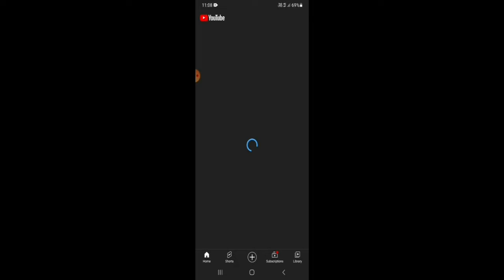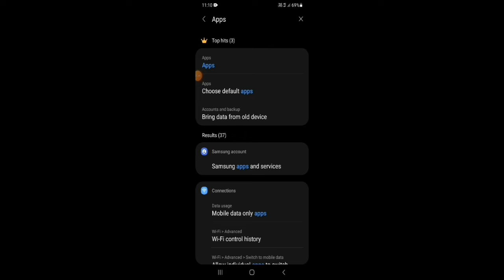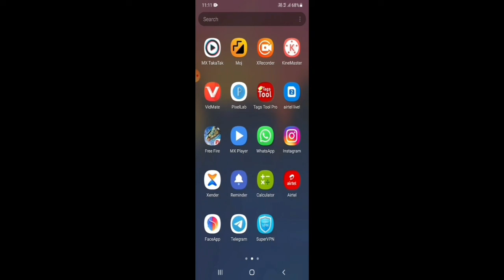Network Connection Error Problem Free Fire | How To Solve Network Connection Error Problem Free Fire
download kro free diamond
SIGNUP AND EARN LAKHS INSTANTLY 🔥

Network Connection Error Problem Free Fire | How To Solve Network Connection Error Problem ➖

how to solve network connection error problem
why free fire game is not opening today
free fire network connection error problem kab tak solve hoga

network connection error free fire tamil
network connection error free fire today
network connection error free fire malayalam
network connection error free fire with wifi
network connection error free fire telugu
network connection error free fire max
network connection error free fire problem solve
FACEBOOK/INSTAGRAM KYU NHI CHAL RHA HAI,
FREE FIRE LOG IN PROBLEM SOLUTION,
WHY FREE FIRE NOT LOGIN FROM FACEBOOK,
FACEBOOK Q NHI CHAL RHA HAI,
INSTAGRAM Q NHI CHAL RHA HAI,
INSTAGRAM KB CHALEGA,
HOW TO LOGIN WITH FACEBOOK IN FREE FIRE,
WHY FACEBOOK & INSTAGRAM NOT OPENING,
 LOGIN FAILED, PLEASE TRY LOGGING FIRST,
INSTAGRAM PROBLEM SOLUTION TODAY,
INSTAGRAM NOT SHOWING POST PROBLEm

free fire me network connection error kyu bata raha hai,
free fire mein network connection error kyu bata raha hai,
free fire not coming network connection error,
free fire mein network connection error dikha raha hai,
free fire mein network connection error kyu dikha raha hai,
error network connection error free fire,
free fire network connection error fix,
free fire free fire network connection error,
free fire facebook login network connection error,
how to fix free fire network connection error in samsung,
game network connection error free fire,
free fire network connection error gameloop pc,
gameloop free fire network connection error,
how to fix network connection error in free fire gameloop,
free fire game network connection error problem tamil,
free fire game network connection error problem bangla,
free fire game network connection error problem today,
free fire game not opening network connection error,
network connection error in free fire how to solve,
how to free fire network connection error,
free fire network connection error problem solution,
network connection error problem in free fire today,
free fire network connection error problem solution in telugu 2022,
free fire network connection error problem tamil,

1) free fire is not opening today,
2) why free fire is not working today,
3) free fire kyu nahi chal raha hai,
4) why f